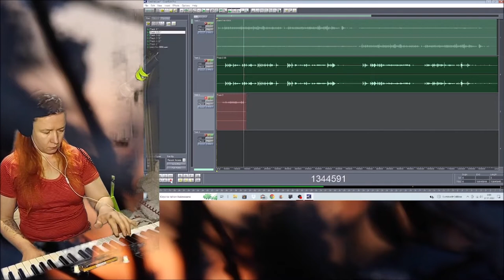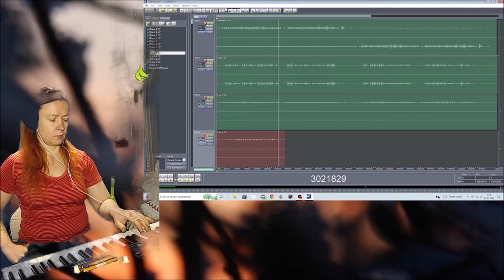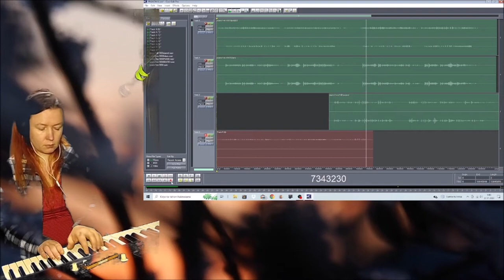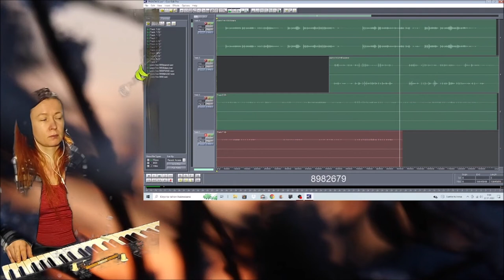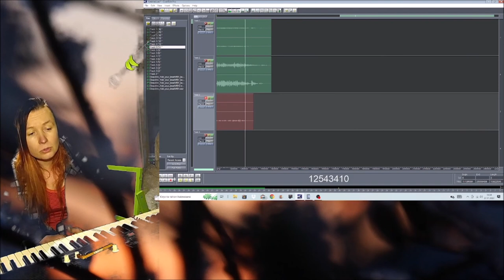Deepdive Hold your Breath 27112022 Holopainen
I loved to make this !!!